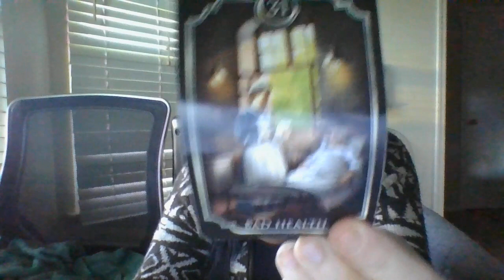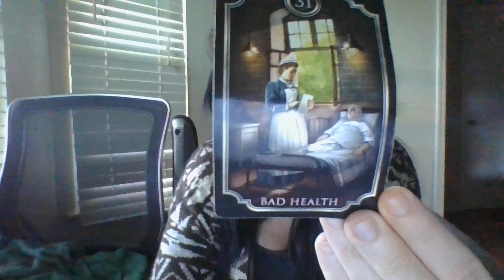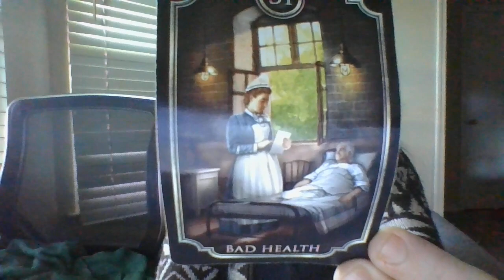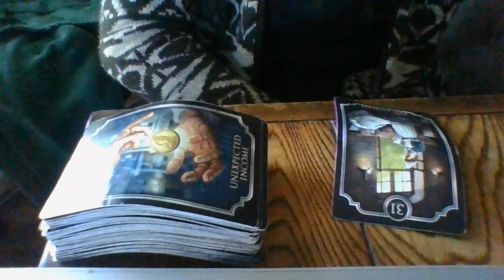"Chester the child m*l*stor" of the family is about to be arrested soon! 1 will be on the news...